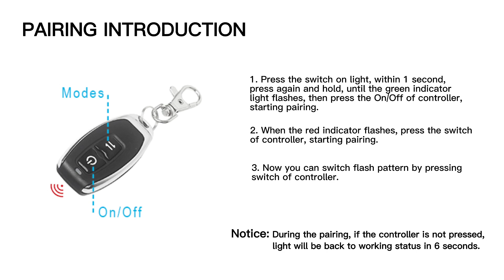AgriEyes Amber Beacon Light, LED Rechargeable Beacon Light Wireless With Remote control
The beacon light with a wireless remote control, strobe lights is easy to switched by simply pressing the mode switch 7 flash modes of the beacon light.The remote control can control the distance up to 30 meters.